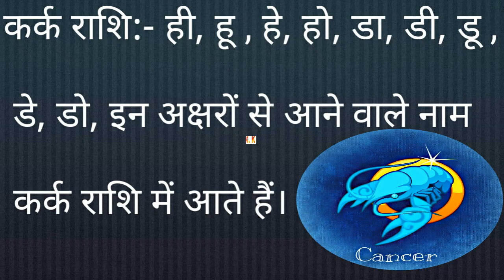कर्क राशि की लड़कियां | cancer personality traits | cancer woman in love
कर्क राशि की लड़कियां | cancer personality traits | cancer woman in love | zodiaccancer

your queries 👇

कर्क राशि की लड़कियां कैसी होती है
कर्क राशि वाली लड़कियां
कर्क राशि की लड़कियां
कर्क राशि की लड़कियों का स्वभाव
कर्क राशि  लड़कियों का स्वभाव
कर्क राशि वाली लड़कियों का नेचर

Your queries in english 👇

What are Cancer girls like
Girls with Cancer zodiac sign
Nature of Cancer girls
cancer girl
cancer traits and personality